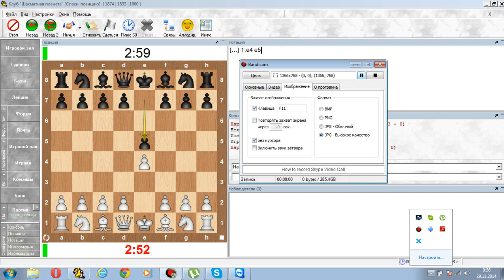Шахматный ComeBack#5. Почти Олег Соломаха